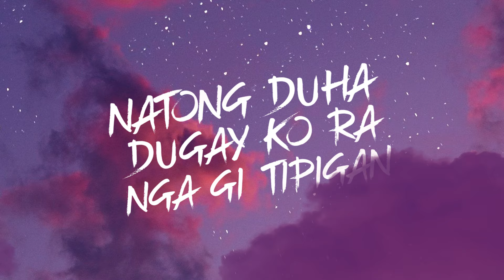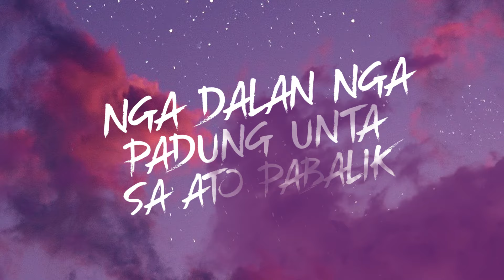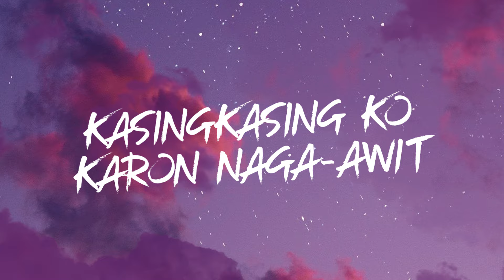Oh! Caraga - Kiliran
"Balon-balon ko ang larawan
Natong duha dugay ko ra nga gi tipigan
Dala-dala sa matag adlaw
Akong taming sa kaguol ug sa kamingaw..."

Ania among bag-ong kanta pampa-buenas karong 2022, dedicated sa tanan namong mga ka-Tribu. Kung nagtoo ka nga walay gamahal nimo, paminawa lang among mga kanta. Dia ra mi para ninyo, kanunay'ng diha sa imong KILIRAN. 💕

Written by Sherwin Fugoso
Performed by Kenneth Corvera
Back-up vocals by Kenneth Corvera and Adam Corvera
All instruments arranged, performed, and recorded by Sean Gonzales
Except acoustic guitars performed and recorded by Mike Villegas
Mixed and mastered by Jad Bantug at 1032 Recording Studio
Produced by Jude Gitamondoc and Ohǃ Caraga

Cover art and lyric video by Kevin Kay Agno
Executive Producer and Publisher: Kadasig